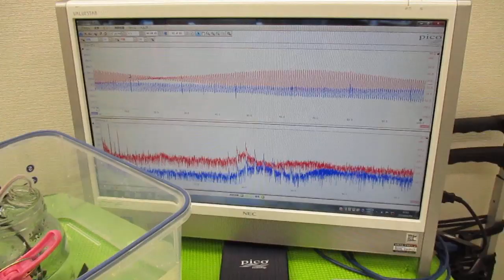超音波プローブを利用した「音響流」制御技術 ultrasonic-labo